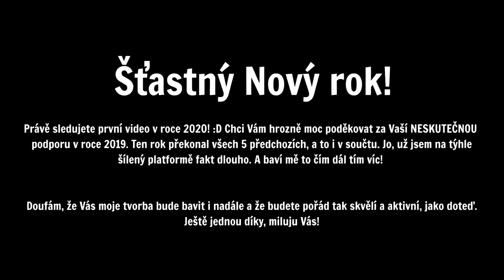Koupil jsem NEJDRAŽŠÍ skin v Brawl Stars